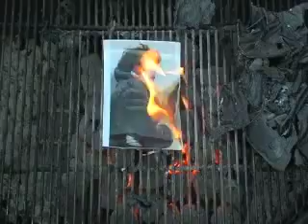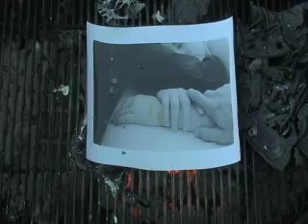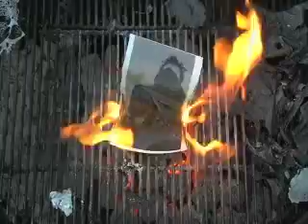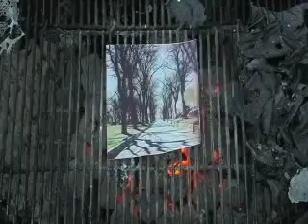(nostalgia) part 2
part 2 of hollis remake